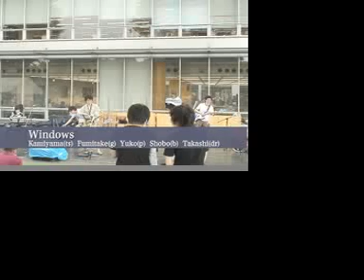Windows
2007
Tana fes

Kamiyama(ts)
Yuko(p)
Fumitake(g)
Shobo(b)
Takashi(dr)